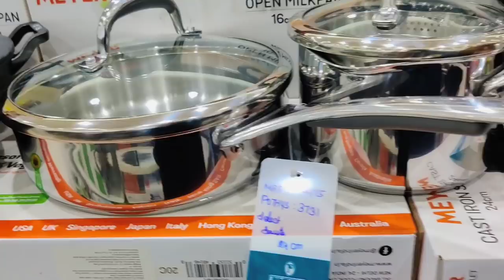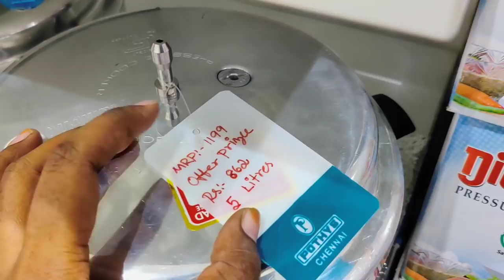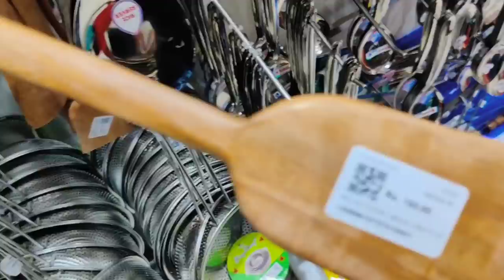Kitchen Stainless steel Organisers Storage Containers Oil Spray Bottles CornerRacks Dmart collection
6pcs silicon lids/silicon funnel/fish scelar/tea wooden spoons/shower caps/knife sharpners/pill box with water/bottle stoppers/stainless bottle stoppers/silicon brush/silicon saptula/scrubbers 4pcs/silicon sink drainers/silicon oil funnel/silicon tea bag/fridge stickers/jumbo combs/shower tap/leaf pluckers/massage bags/egg slicers/measuring spoons/stainless steel gas brush/coconut brush/icing set/stainless measuring cups/cloth rope/drywrap/hair wrap/cake scrapper/wodden dutta/baby paruppu mathu/plastic sink drainers/silicion heat mat/tiny sinkjali/silicon pot holder/snack clip big/fridge lock/basin tap filter multifunctional/food bag clips/cloth hanger/copper small sauce pan/multiusehanger/4pcs multi brush/80ml glass jar/door stopper/carry bag holder/toilet cleaner/s hooks/plastic hooks/S coloured hooks/vacum hooks/advanced stainless steel hooks/drawer partition/apron/shawl hangers/water dispenser cover/glover/foldable silicon baskets/vaccum compression bag/cylinder cover/layer clothes washing bags/ice bags/machine for laundry/laundry bag/tailoring scissors/door patti/chave extensivel/silicon gloves/silicon sink baskets/cloth hanging  baskets/wallpapers/foammat/frigde covers/ fridge covers/microwave covers/shower caddy/foldable racks/apple corer peeling knife/knife/zipper bags/fridge covers/kichen oil stickers/masks/shoe holders/small idly plates/tattu idly plates/peelers/spray bottles/idly makers/long brush/tadka pans/phulka stand/cloth clips/sauce pans/lid covers/hair brush cleaner/jara wood/bottle cleaning brush/ slicion baking moulds/mobile stand/masher/pappad/stainless peeler/wooden masher/pooja bell/stainless steel pizza plate/finger guard/mini spons/fork/dosa karandi/oildipperslotta/amb spoon/baby spoon/aluminium baking moulds/boondi karandi/skwers/agarbatti dabbi/teastainers/jalli karandi/cakestand/bamboo tray/sinkmat/fridge mat/placemat set/sink cleaningspring/stainless steel pan without lid/hammerd sauce pan/plastic chopping board/shAWL HANGERS/dish drying mat/lemon squeers/pizzacutters/pineapple cutters/geaters/cheese graTERS/ANGULAR PEELERS/slicon baking mat/wooden heat pad/lighters/